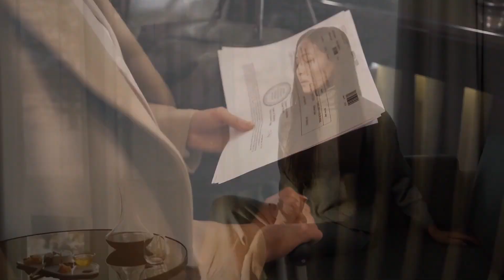Manali Budget Tour 2023 | Manali Travel Guide | Manali Tourist Places | Manali Itinerary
Chapters:
0:00 - Intro
1:25 - Best time to visit
2:30 - How to Reach
3:28 - Accomodation
4:18 - Transportation
5:27 - Must visit places
6:47 - Itinerary
12:41 - Cost Breakdown

🏞️ **Manali Travel Guide 2023 | Budget Tour Plan, Must-Visit Tourist Places! 🌄**

Planning a budget-friendly trip to Manali in 2023? Look no further! Join us on an unforgettable journey as we explore the enchanting beauty of Manali and unveil the best places to visit on a budget.

🚌 **Manali Budget Tour 2023:**
Embark on a pocket-friendly adventure with our detailed tour plan that covers the mesmerizing landscapes of Manali without breaking the bank.

🏰 **Tourist Places in Manali:**
Discover the rich cultural heritage of Hadimba Temple, soak in the breathtaking views at Solang Valley, brave the thrilling Rohtang Pass, wander through the quaint lanes of Old Manali, and shop at the vibrant Mall Road.

🕌 **Hadimba Temple:**
Immerse yourself in the spirituality and history of Hadimba Temple, a unique shrine surrounded by cedar forests. Learn the fascinating stories that make this temple a must-visit.

❄️ **Solang Valley:**
Experience the thrill of adventure at Solang Valley, where snow-capped peaks and adrenaline-pumping activities await. Find out the best things to do to make your visit memorable.

🏔️ **Rohtang Pass:**
Conquer the majestic Rohtang Pass and witness panoramic views of the Himalayas. Our guide provides tips on navigating this high-altitude wonder for an unforgettable experience.

🌲 **Old Manali:**
Escape to the charm of Old Manali, a bohemian paradise with cozy cafes, unique boutiques, and a laid-back atmosphere. Discover the hidden gems that make this part of town a favorite among travelers.

🛍️ **Mall Road Shopping:**
Indulge in some retail therapy on Mall Road, the bustling heart of Manali. Find out the best spots to shop for souvenirs, local crafts, and indulge in delicious street food.

Whether you're a solo traveler, a couple seeking a romantic getaway, or a group of friends on a budget, our Manali travel guide has something for everyone! Don't miss out on the adventure – hit play and start planning your dream trip to Manali today.